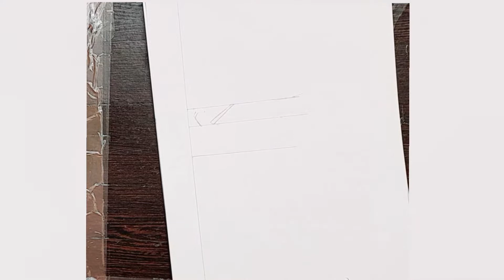Kakashi Hatake Fictional Character Face Drawing | Naruto: Shippuden + Kakashi Hatake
death reaction
don townsend naruto
kakashi hatake
kakashi hatake amv
kakashi vs obito
kakashi vs obito reaction
naruto opening
naruto reaction
naruto shippuden
naruto shippuden reaction
naruto vs pain